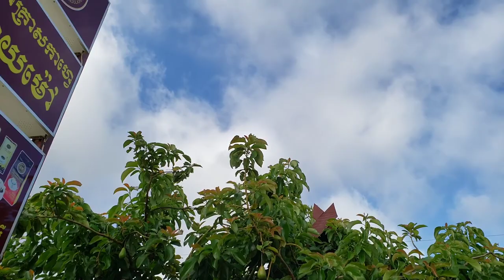Mondolkiri province Camping with a very nice views